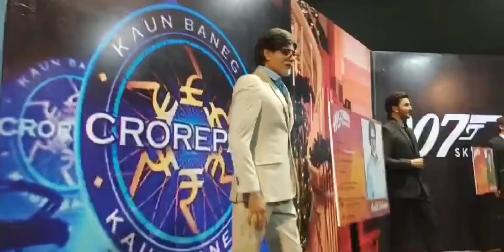Movie Night || Teri Baaton Mein Aisa Uljha Jiya || MELA Vlog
Heyy!!!

I'm Here for entertainment, My Daily vlogs and shorts.